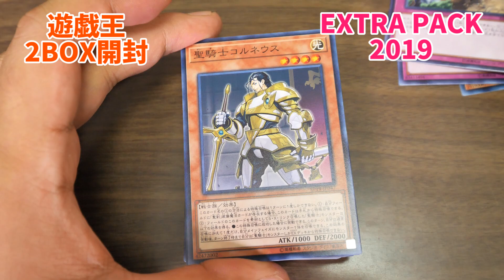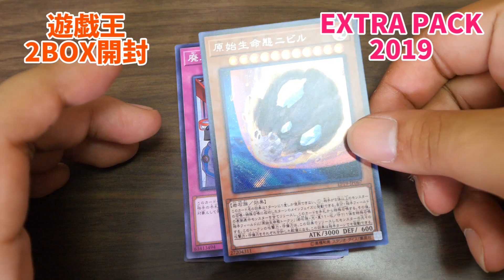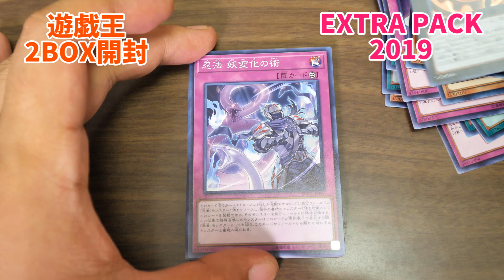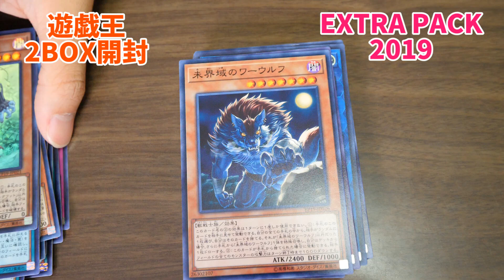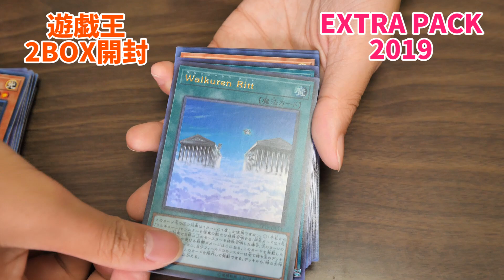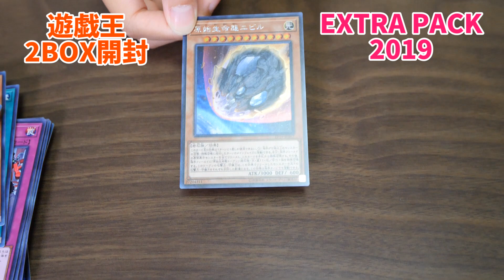【遊戯王】これぞ神回！奇跡の開封をとくとご覧あれ！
前回の開封はこちら！
【遊戯王】海外からの脅威のテーマ！エクストラパック2019開封！

狙うはもちろん、トップレアのニビル・シークレット！

EXTRA PACK
くるみちゃんねるはこちら